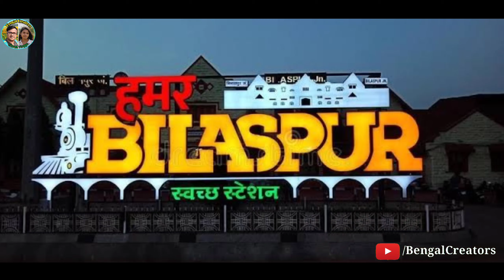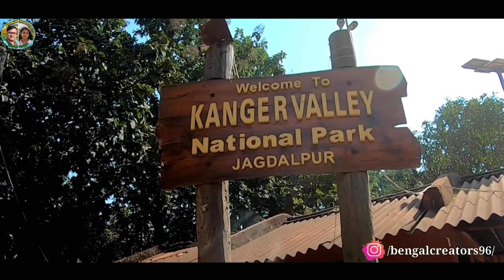Incredible India | ভারতের নায়াগ্রা জলপ্রপাত | Chitrakoot Waterfalls | Tirathgarh | Kotumsar Cave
Video Highlights
00:00 Niagara Falls of India
01:33 Chitrakoot Waterfalls
02:18 Things to do on the Trip Chitrakoot
02:42 Best Time to Visit
03:14 Kanger Valley National Park
04:14 Tirathgarh Waterfalls
05:08 Kotumsar Cave
07:03 Kanger Dhara
08:05 Kailash Cave
09:07 Where to Stay
09:52 How to Reach Chitrakoot
10:24 Outro

NOTE : Some Pictures Used in this video are belongs to the respected owners. I am not the owner of that images and thumbnail image used for edits only.